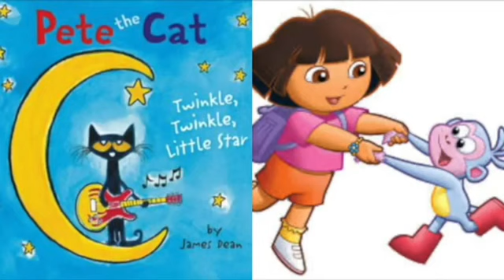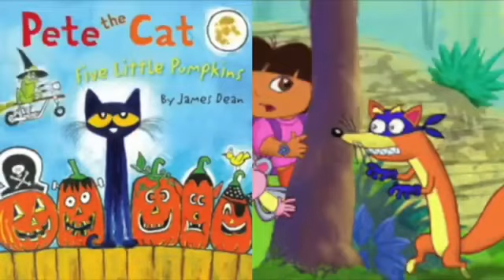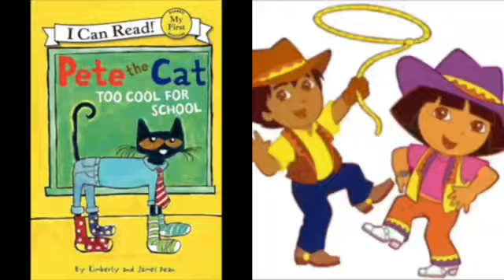MERGED - Pete The Cat and Dora The Explorer Scooby Doo Theme Song